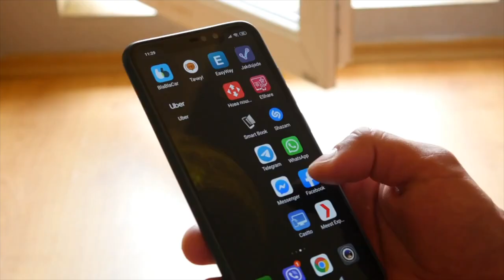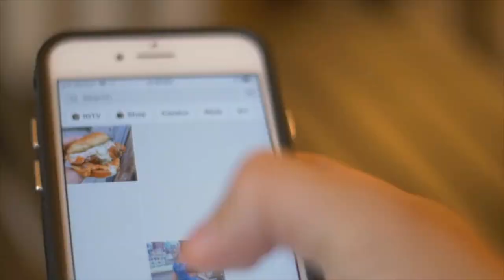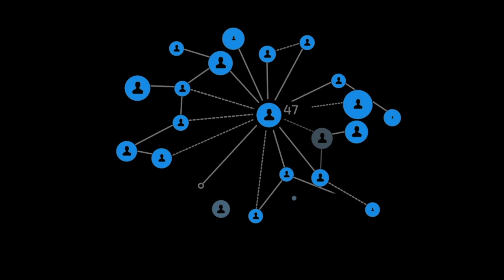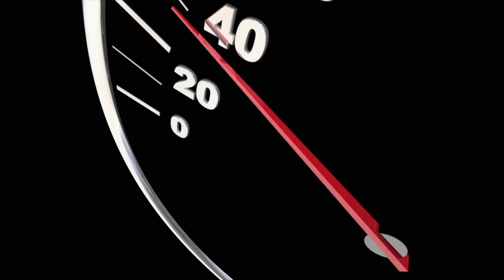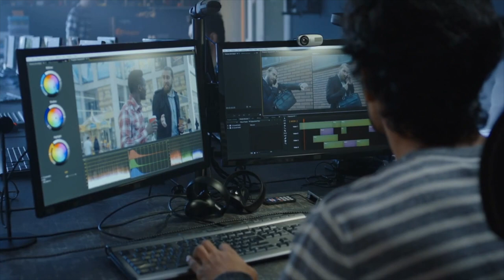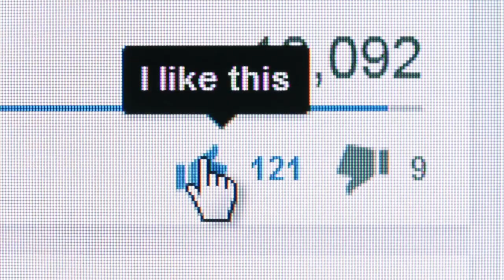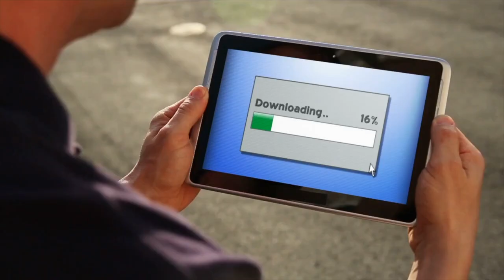La Différence Entre Ceux Qui Réussissent Et Ceux Qui Échouent (Entrepreneurs, Coachs)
Saviez-vous la différence entre les personnes qui réussissent et ceux qui échouent ? I 🎬✅Découvrez la réponse de Zico Kiaxx et accédez à une heure de formation en ligne offerte : "Clients Haut De Gamme" 👉🏾 ***Déroulez la page pour découvrir votre cadeau de bienvenue;-)

Dans cette vidéo, vous découvrirez La Différence Entre Ceux Qui Réussissent Et Ceux Qui Échouent (Entrepreneurs, Coachs)